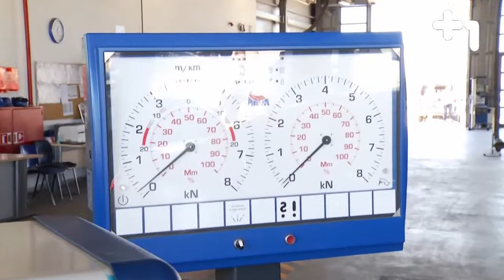artı bir Ana Haber - Trafik Muayene